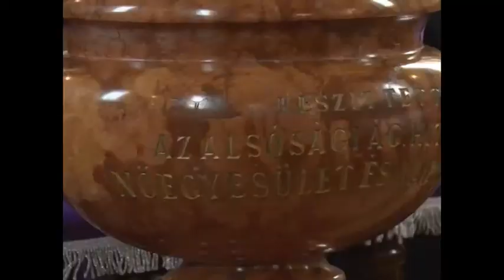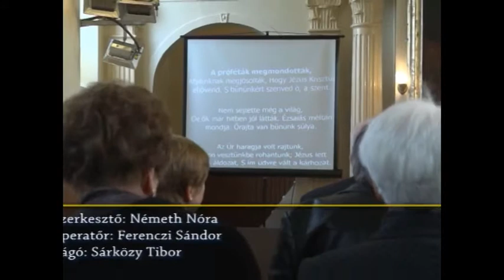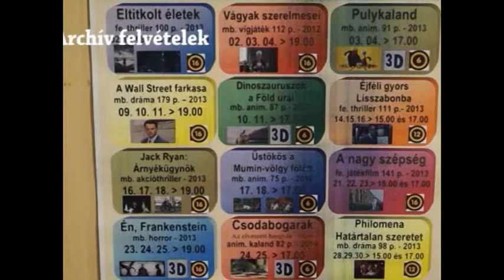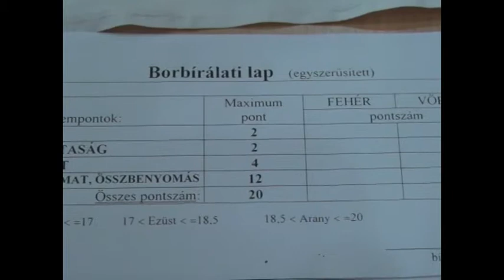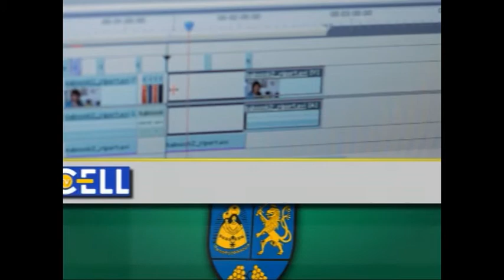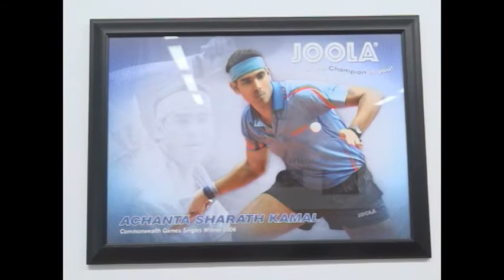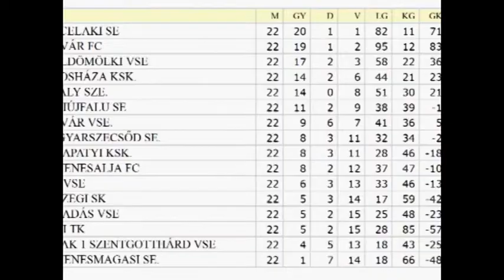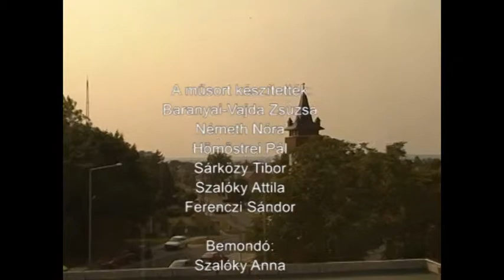TV-CELL Hírmagazin 2014 04 20